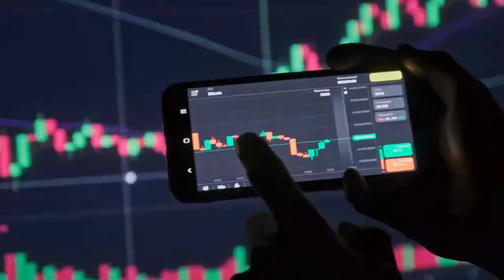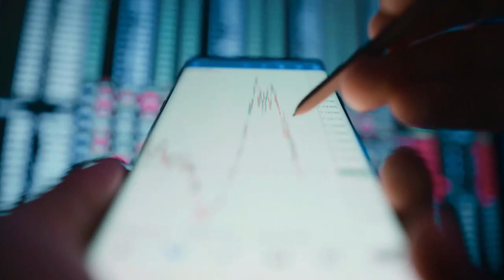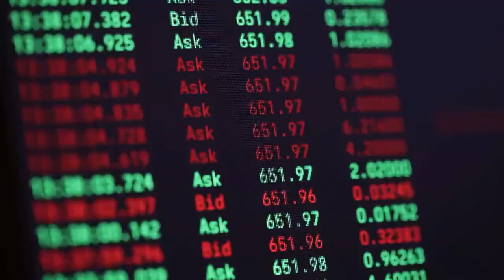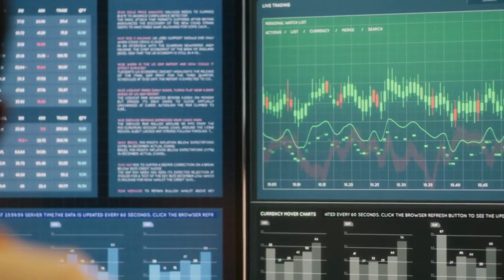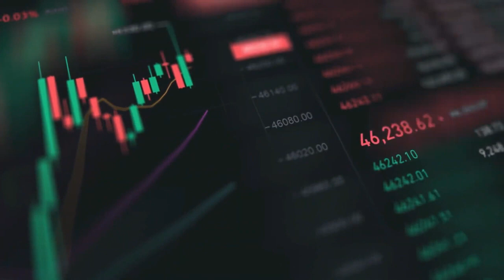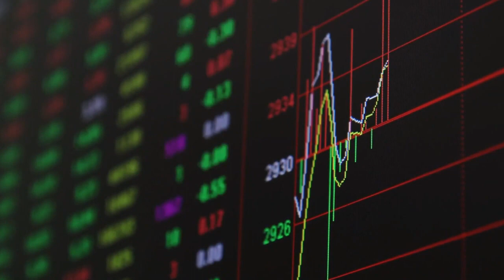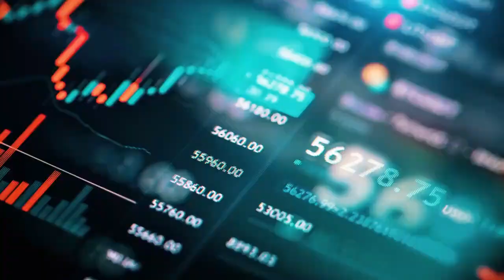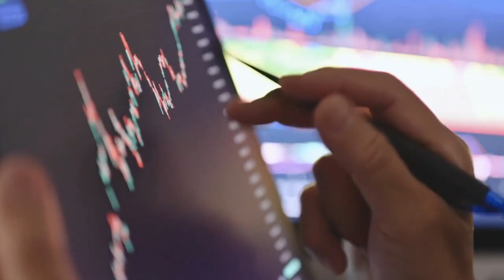SWIFT TO BECOME RIPPLE! XRP MENTIONED AT SIBOS EVENT! FLYWHEEL EFFECT BY RIPPLE ! XRP LATEST NEWS